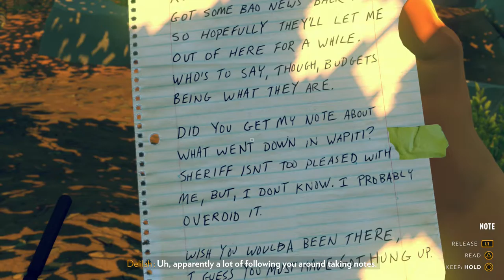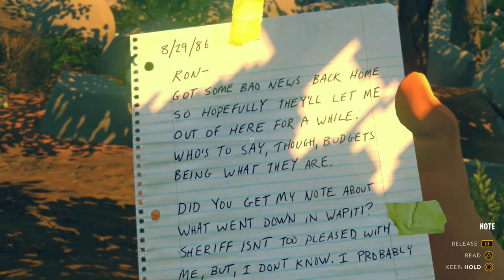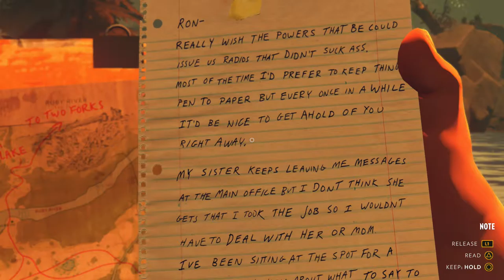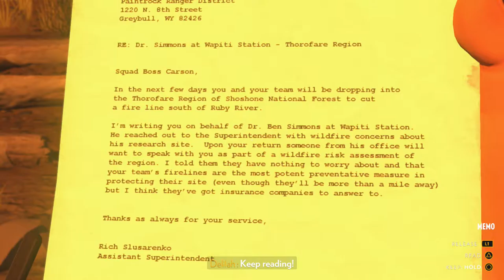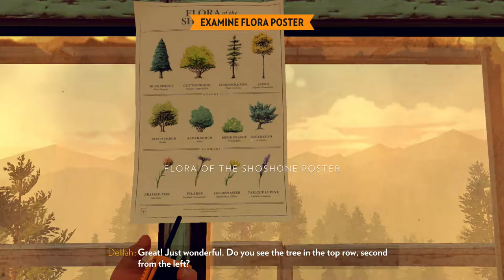SOMEONE HAS BEEN WATCHING ME!!! | Firewatch #3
And recording everything I do and everything Delilah and I say to each other. This person seems pretty obsessed with us. But why? And what happened to those girls that where camping?! WHAT'S GOING ON?!?!

Firewatch Gameplay:
Firewatch takes place in the Wyoming wilderness in 1989. Players take on the role of Henry (voiced by Rich Sommer), a fire lookout who is assigned to his own tower in Shoshone National Forest. Through exploration of the surrounding area, Henry uncovers clues about mysterious occurrences in the vicinity that are related to the ransacking of his tower while out on a routine patrol and a shadowy figure that occasionally appears watching him from afar. Henry's only form of communication is a walkie-talkie connecting him to his supervisor, Delilah (voiced by Cissy Jones). Players may choose from a number of dialog options to interact with her when players discover new interactive objects or environments, or refrain from responding. The player's choices will influence the tone of Henry's relationship with Delilah. As the story progresses, new areas will be opened up for players. The game also features a day-night cycle, but time will only shift if players successfully complete all the objectives set for that period of time.

I hope you enjoy my channel, PugMuscle. I add lengthy stuff down here to try to help get my videos out since YouTube uses the description to determine whether or not the video is relevant to search terms. Please don’t take it the wrong way. Video content and quality come first, although I’ll leave it up to you to decide whether I have those things. It's not easy being a small YouTuber, and especially a Let's Player! We are competing with some major channels out there and I'm sure you know who I'm talking about. Competition is healthy. I hope you don't take any of this in the wrong way and understand why I try to add as much to the description as possible. Please, let me know what you think about the video in the comments below! If you liked it, disliked, thought I should have done something better or different, or just have something to get off your chest.